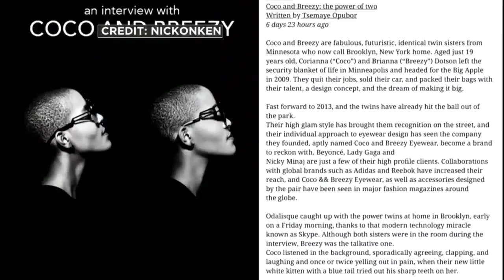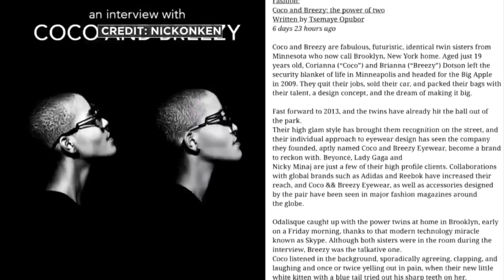Meet The Minnesota Natives Behind Coco & Breezy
Identical twins Corianna and Brianna Dotson grew up in Apple Valley, and they took over the New York fashion scene in about three weeks (3:52). WCCO 4 News At Noon – Oct. 21, 2015